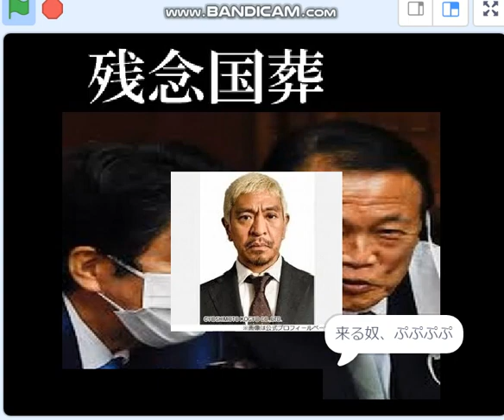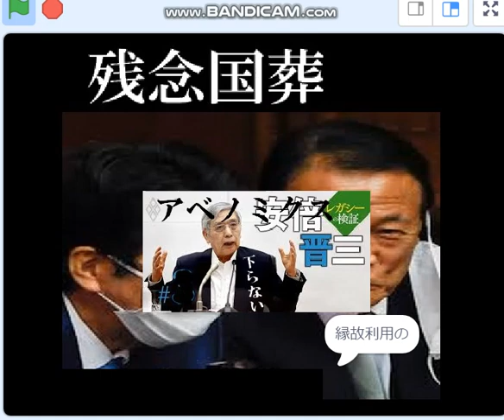名称変更手塩の安倍チン三、統一教会系に殺される自業自得。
チン三・下村醜聞二人で統一教会名称誤魔化し、チン三は自作自演・自業自得か。